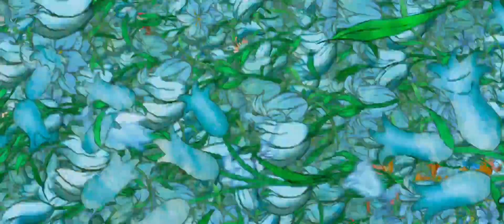Η ΜΑΙΡΗ ΠΟΠΙΝΣ ΕΠΙΣΤΡΕΦΕΙ (Mary Poppins Returns) Μεταγλωττισμένο trailer Β